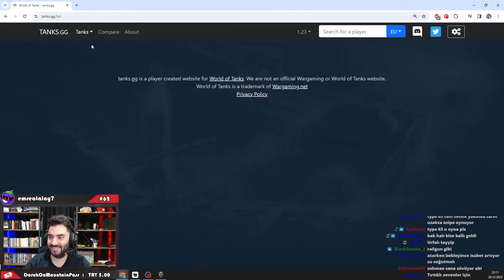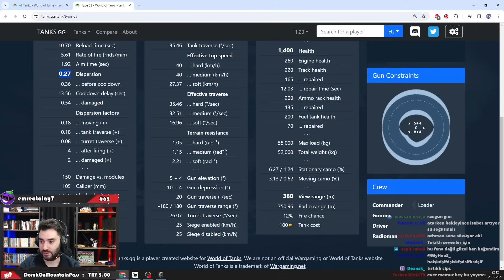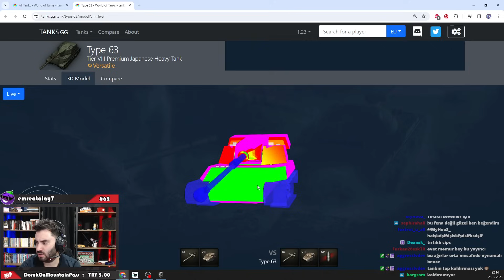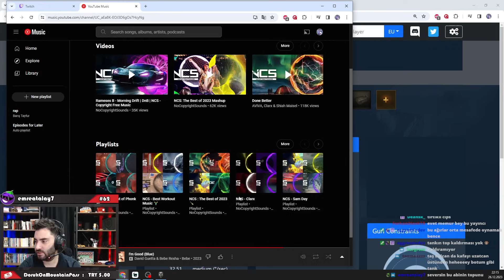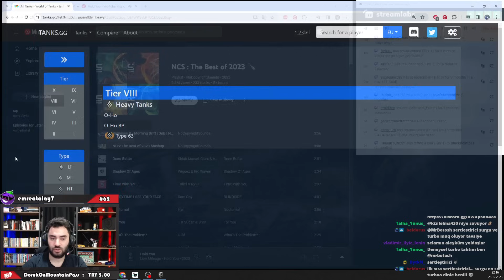WoT || Type 63 İncelemesi - Kutu Tankları 2023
Canlı yayınlarım;